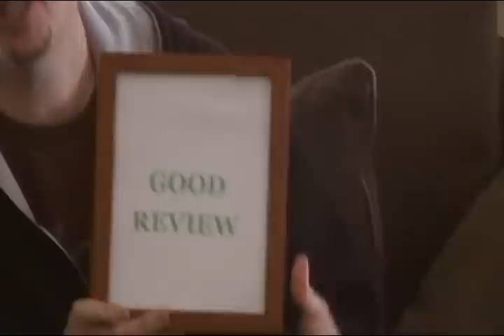Paul Tremblay (The Little Sleep)--Dealing with reviews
Paul Tremblay talks about how to handle good and bad reviews of your work.